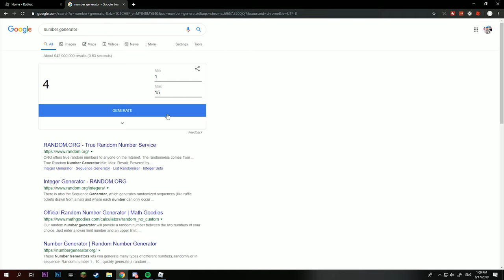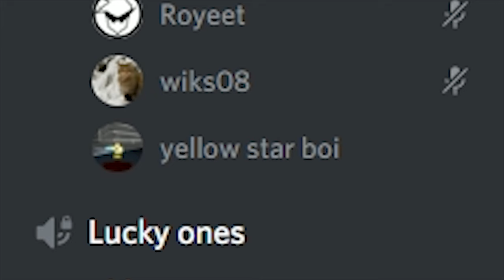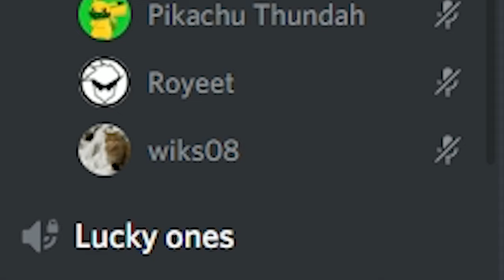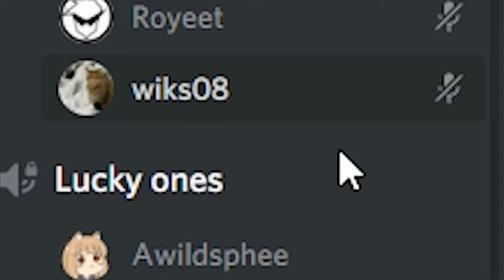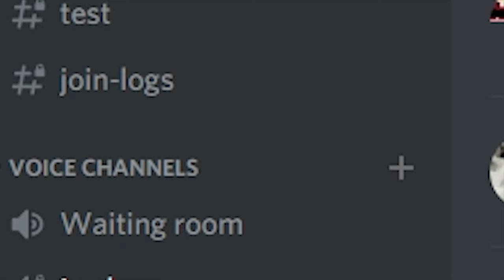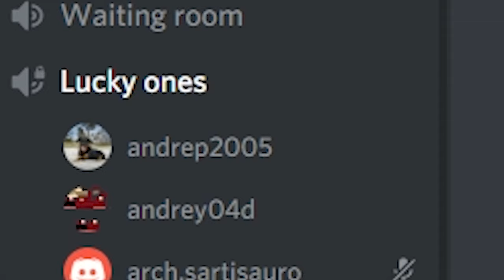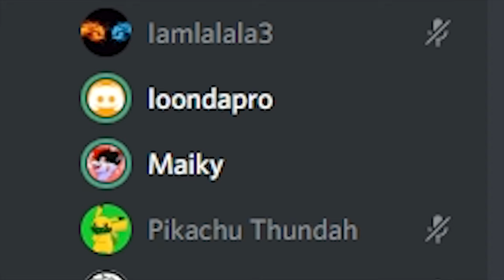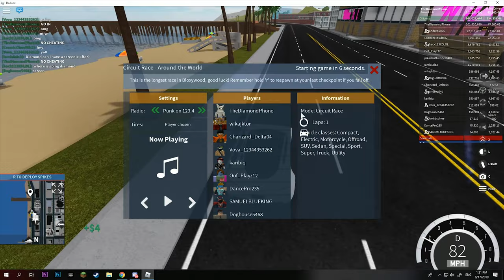RACING AGAINST FAN IN VEHICLE SIMULATOR ROBLOX *10,000 Subscriber Special*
Hey guys! Today I will be racing against fans in Roblox Vehicle Simulator in Around the world race! This video took awhile to edit, hope you enjoy it!

- Nvidia MSI GTX 1050 Ti 4GB
- 16GB DDR4 Ram @ 2666mhz
- Cooler Master 650W Power Supply
- MSI Gaming Plus Motherboard
- 1TB Samsung 970 evo SSD
- 2TB Western Digital HDD